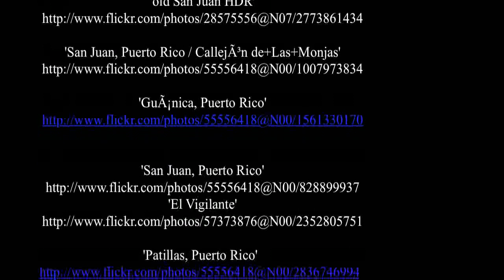Porto Rico - Vacanze in Barca - Destinazioni